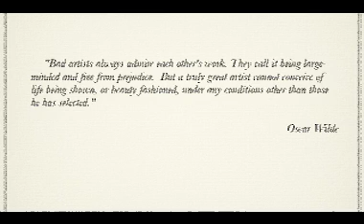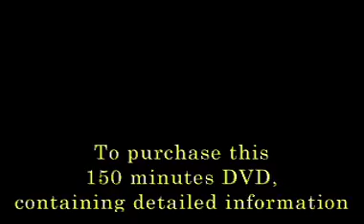Ballerina Ring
This is a short preview of my DVD, which depicts the process of fabrication Ballerina type cluster.